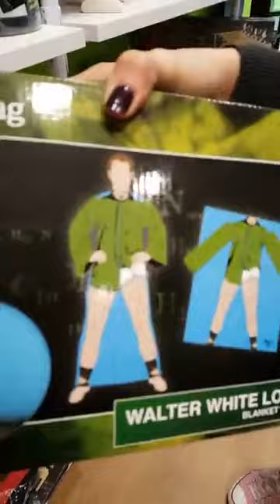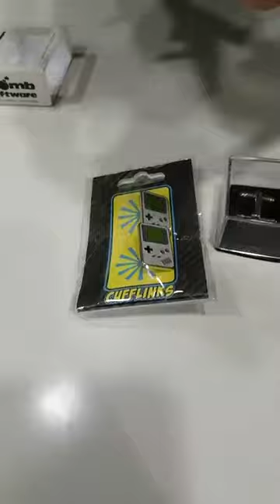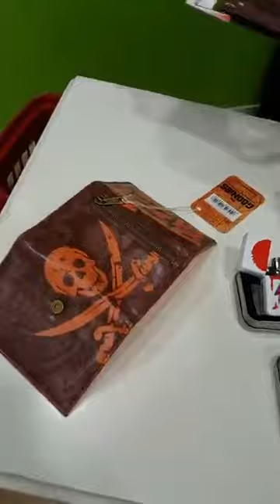Ideas para regalar lo de siempre en el día del padre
No seas original!! Regálale lo de siempre, pero con más clase, que los calzoncillos sean de Vader, que la cartera sea de los Goonies, que los gemelos sean de Pac-man o la corbata de Gryffindor...